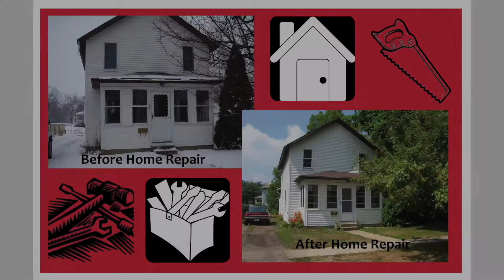Community Action Senior Minor Home Repair